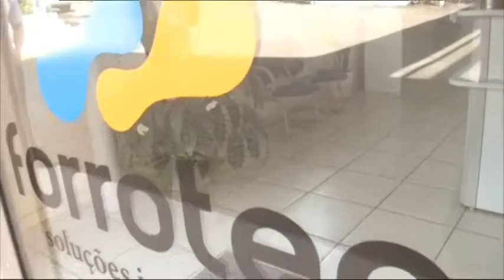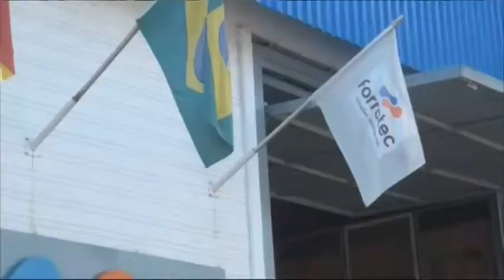Esporte na TV 01 04 19